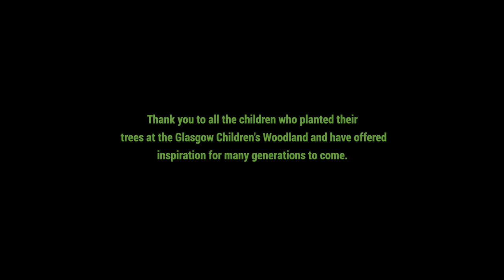Growing the Glasgow Children's Woodland (Documentary Film)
This short documentary film follows the work of the volunteer organisation The Lost Woods as they give every primary school pupil a seed to grow into their own tree and facilitate the creation of the Glasgow Children's Woodland - a brand new woodland area created in Glasgow by Glasgow's primary school children.

SUPPORTED BY
Alba Trees, Castlemilk and Carmunnock Windpark Trust
Cassiltoun Housing Association , Climate Ready Schools
Eadha Enterprise, Glas-go Bus Alliance
Glasgow City Council, Glasgow Science Centre
Graphical House, Green Action Trust
Green Move UK, Hoskins Architects, Morrisons Supermarket
NatureScot, Nopla
SCCAN, Scottish Forestry
Scottish Power, The Conservation Volunteers
Trees for Cities, Vegware
Woodland Trust.

Aileen Macleod, Alan Preston, Arina Russell, Becky Norris,
Billie J, Chi Thai, Councillor Anna Richardson,
Dr Robert Macfarlane, Fiona Douglas, Jackie Morris,
Julie Fowlis, Karine Polwart, Lesley Riddoch,
Lord Provost Philip Braat, Máiri McAllan MSP,
Neal Fowler, Nicola Davies, Oi Musica
Operation Play Outdoors, Parents for Future, Per Johansson,
Peter Livingston, Philip Revell, Rachel Binnie,
Raghnaid Sandilands, Reilly’s Cafe,
Robin McAlpine, Robert Burns, Rowanbank Arts & Education,
Roza Salih, Sandy Brennan, The Passenger Press, Tide Lines,
Sapna Agarwal, Stuart Murdoch, Vasantha Piyasena, St Andrew’s Ambulance, and all the volunteers at the Glasgow Children's Woodland.

THE LOST WOODS TEAM
Alex Mackenzie, Cameron Mackay,
Eabhnat Ní Laighin, Grace Murray,
Jeff Frew, Jennifer Shaw,
Lesley McLean, Tiomóid Foley.

Thank you to all the children who planted their trees at the Glasgow Children's Woodland and have offered inspiration for many generations to come.